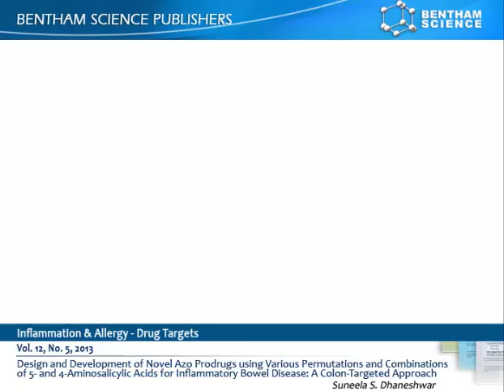Design and Development of Novel Azo Prodrugs using Various Permutations by Dr.Suneela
Journal: Inflammation & Allergy - Drug Targets
Article: Design and Development of Novel Azo Prodrugs using Various Permutations and Combinations of 5- and 4-Aminosalicylic Acids for Inflammatory Bowel Disease: A Colon-Targeted Approach
Author: Suneela S. Dhaneshwar

Abstract

Novel carrier-linked azo prodrugs of 4 and 5-aminosalicylic acids (4-ASA and 5-ASA respectively) using the same drugs as carriers in different permutations and combinations were designed for targeting colon affected with inflammatory bowel disease (IBD). Improved hydrophilic nature of the prodrugs assisted in minimizing their absorption in upper GIT and efficient delivery of the active drugs to colon as evidenced from their stability in aqueous buffers (pH 1.2 and 7.4) and upper GIT homogenates with 68-91% release on incubation with rat cecal matter. Amongst the series, 4A4AAZ (prodrug of 4-ASA with 4-ASA) at a dose of 53 mg/Kg was found to be the most promising candidate as it substantially alleviated the quantifying markers of colonic inflammation in TNBS-induced experimental colitis in Wistar rats. Moreover it displayed significantly lower GI toxicity (at ten times higher dose). 5-ASA- induced pancreatitis and sulfapyridine-induced adverse effects on liver that are characteristic of sulfasalazine were not observed with 4A4AAZ. It could be explored further as a potential candidate for IBD patients intolerant to pancreatitis induced by oral administration of 5-ASA.